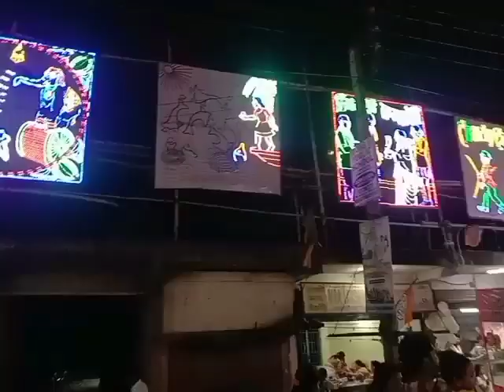Naihati Durga Puja Pandals 🙏 Puja Parikrama 2023 🥰 Shubho Maha Ashtami 😊 Anjali, Bhog & Sondhi Puja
Naihati Durga Puja Pandals 🙏 Puja Parikrama 2023 🥰 Shubho Maha Ashtami 😊 Best Pandals 🎉

Hello everyone welcome to our bengali vlog channel.. We are young YouTubers from Kolkata.. We are back with Durga Puja 2023 Vlog Series 🥰

We hope you all will like the video.. If you like then
1. Click on the Like button 👍
4. Click on the Bell Icon 🔔

We are eagerly waiting for your feedback.. Please help us grow as YouTubers 😊